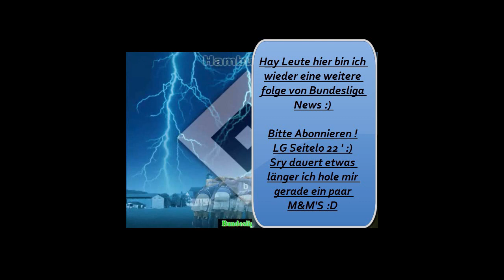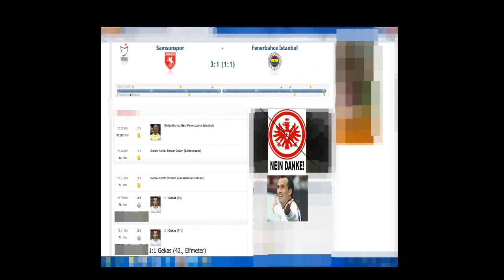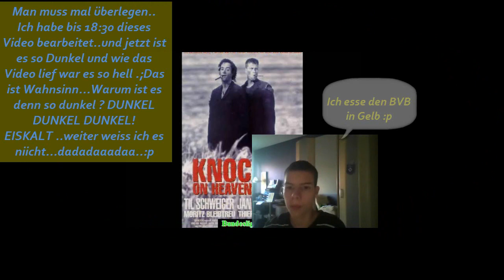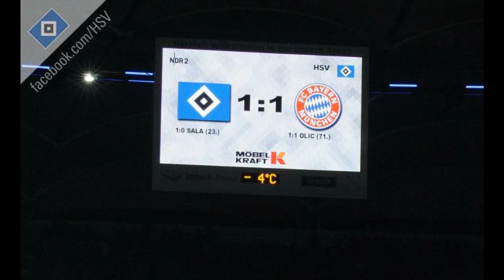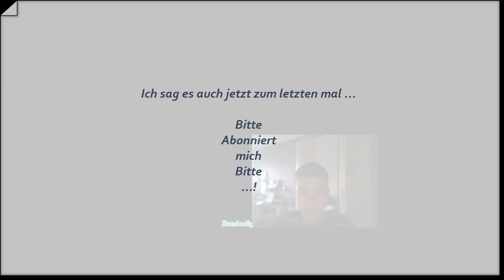Extra Sendung über den HSV und Lieder und Bundesliga